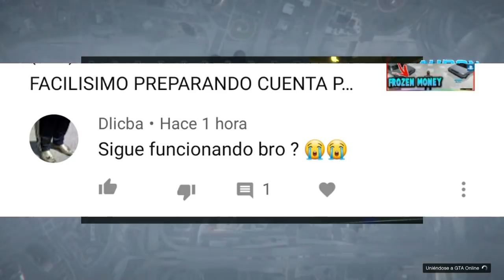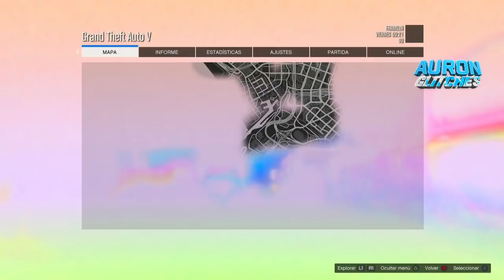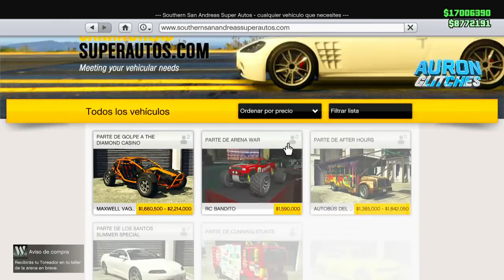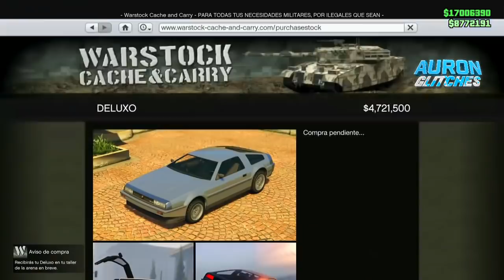ASI COMPRO LOS NUEVOS COCHES DEL DLC **GRATIS** TU TAMBIEN PARTICIPA YA!! EN GTA ONLINE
Social Links★

◄▬▬▬▬▬▬▬▬▬▬▬▬ஜ۩۞۩ஜ▬▬▬▬▬▬▬▬▬▬▬
--TAGS--